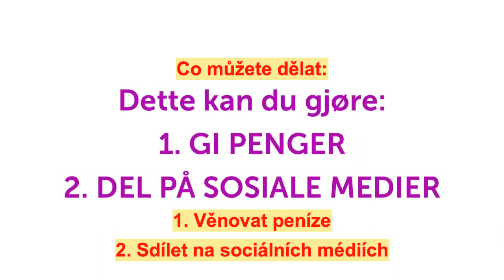MEandYou Czech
Chtěli byste být součástí převratného medicínského objevu?

Miliony lidí trpí nemocí myalgická encefalomyelitida (ME), ale dnes nejsou žádné léky na jejich léčbu. Vědci z Haukelandské nemocnice v Bergenu zjistili, že existuje jeden lék, který by mnoha z nich mohl pomoci být zdravější. Bylo to tak překvapující, že to bylo v mezinárodních médiích: v BBC, v Der Spiegelu a na ABC News. Pokud se tyto výsledky ověří, tisíce pacientů po celém světě povedou zdravější životy.

Vědci v Haukelandu potřebují pouze jednu studii, aby byli schopni zjistit, jestli je to převratný objev, na který čekáte. 140 pacientů s ME vyzkouší lék během výzkumného projektu. Bude to stát 7 milionů norských korun. Ale veřejné orgány zamítly přidělit grant.

140 pacientů. 7 milionů. 90 dní.

Můžeme to dokázat. MEandYou.
Chcete být součástí této iniciativy a pomoci, aby se to dokázalo?